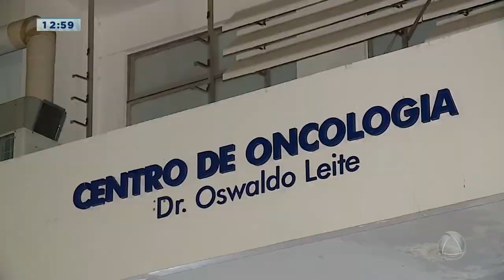Dia Mundial do Câncer alerta para a importância da prevenção à doença - Balanço Geral Sergipe